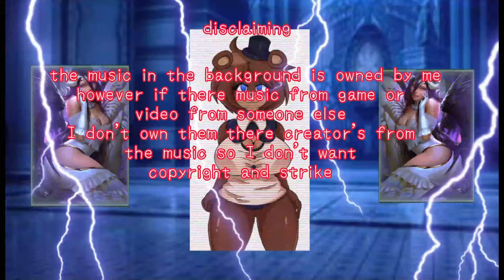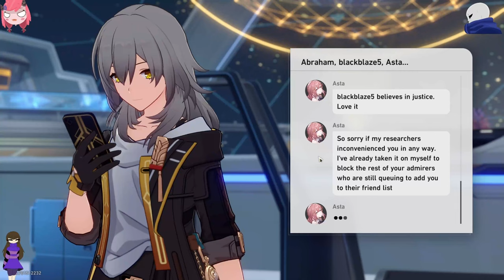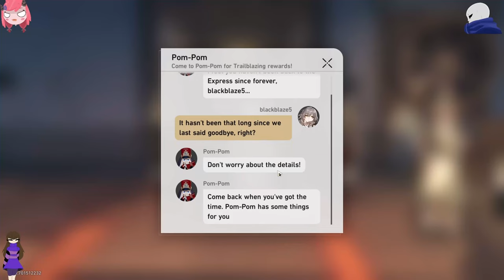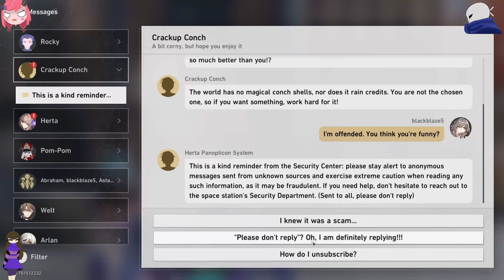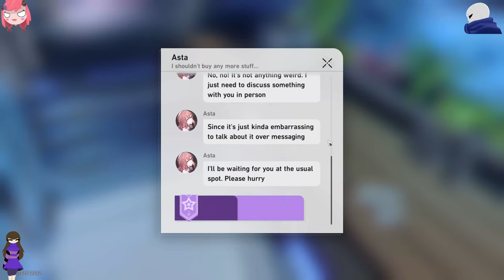Honkai Star Rail Live 2 re-upload